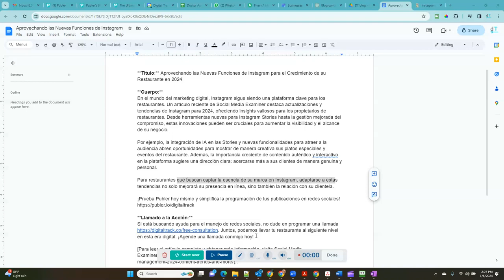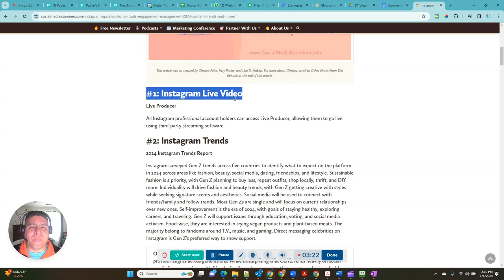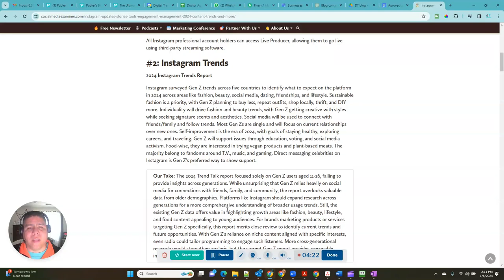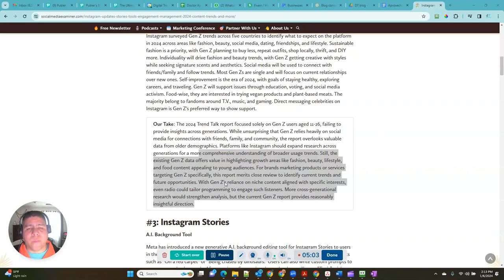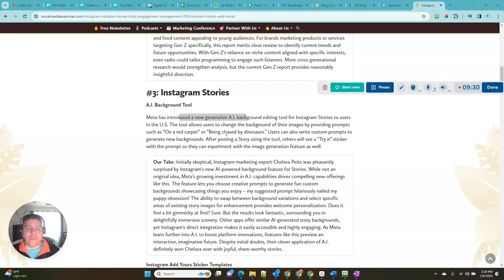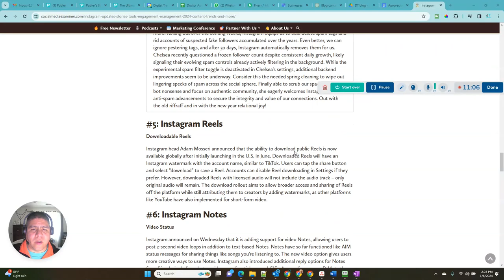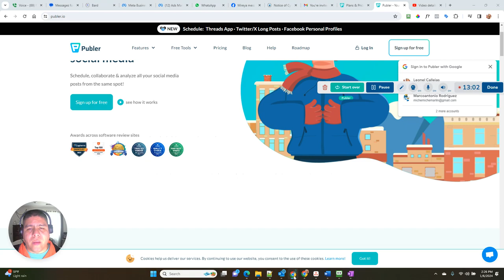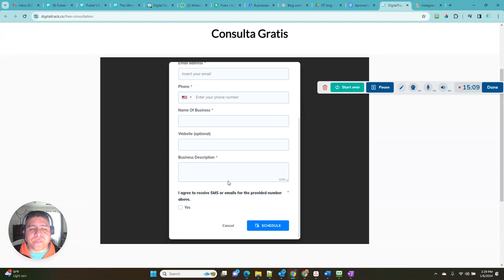Aprovechando las Nuevas Funciones de Instagram para el Crecimiento de tu Restaurante en el 2024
Video Summary: En el mundo del marketing digital, Instagram sigue siendo una plataforma clave para los restaurantes. Un artículo reciente de Social Media Examiner destaca actualizaciones y tendencias de Instagram para 2024, ofreciendo insights valiosos para los propietarios de restaurantes. Desde herramientas nuevas para Instagram Stories hasta la gestión mejorada del compromiso, estas innovaciones pueden ser cruciales para aumentar la visibilidad y el alcance de su negocio.